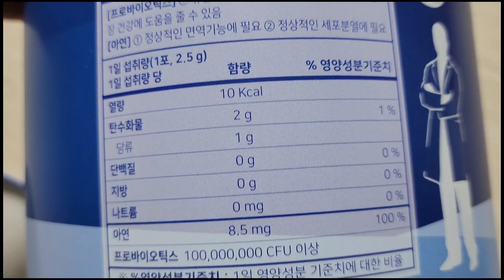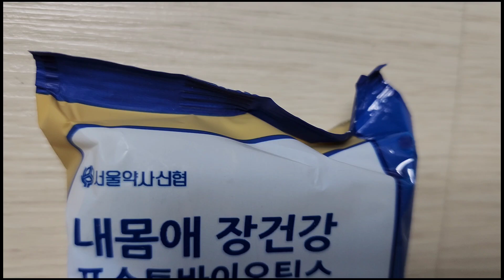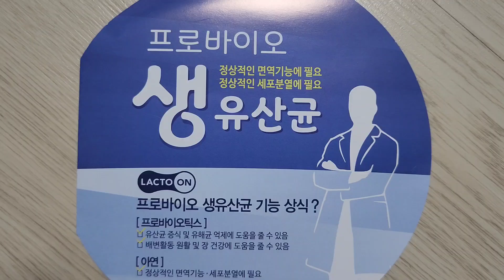생유산균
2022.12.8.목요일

카카오 쇼핑에서
생유산균 프로바이틱스
220포를 23.310원 주고
구입을 했어요.

장을 건강하게 하는 건강식품이에요.
서울약사신협에서 만든거라
가격도 착하고 믿을만해요
한포의 무게는 5g으로 양이 많아요

프로바이오 생유산균 2통 200포
내몸에 장건강 포스트 바이오틱스
2봉지 20포
서울약사신협

*제가 먹은 것은 생유산균 통에
들어있는것이 아니고 사은품으로
받은 바이오틱스네요.

경기도 여주시 가업동 185
(옹골로 277-65)